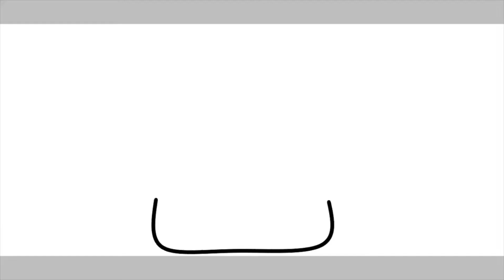Gamer Rewind 2021